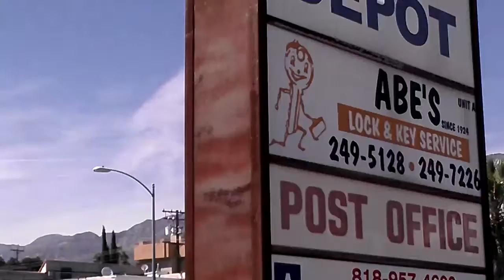WARNING!!! Heavy aerosol/chemtrail assault over LA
Los Angeles under heavy mass chemtrail/aerosol/poison/cancerous attack!!! Oh yeah pardon my French...